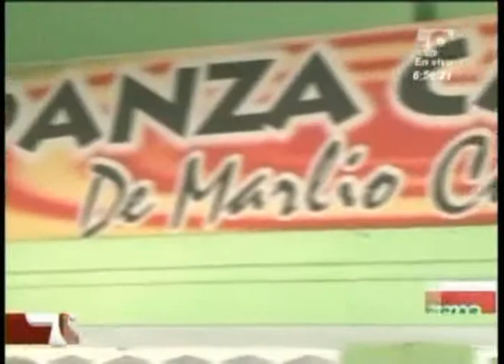LAS NOTICIAS 630 DE TELECARIBE EMISION JUNIO 28 DE 2013 BLOQUE 4